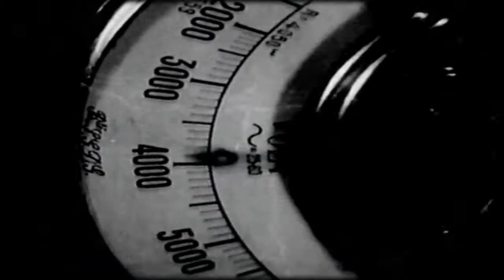BEAUTIFUL CLEAN COAL